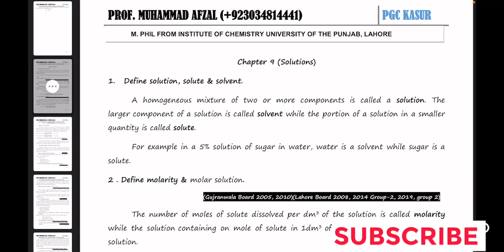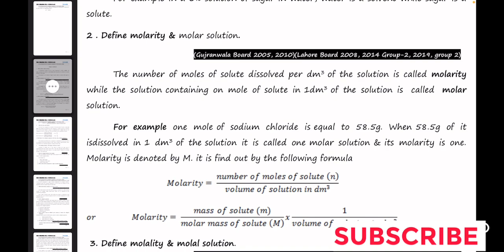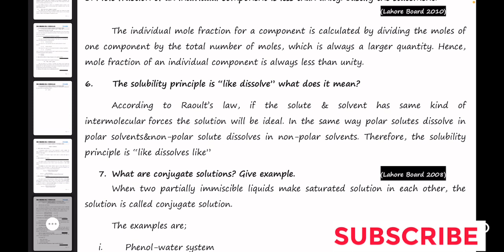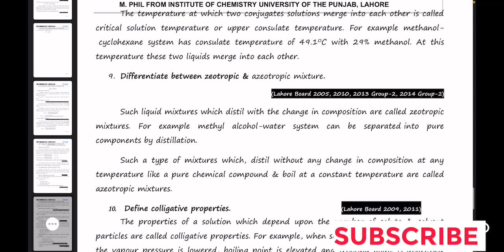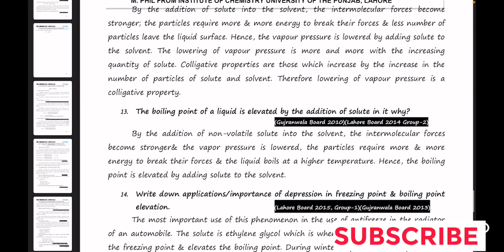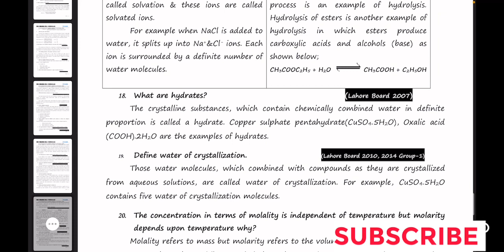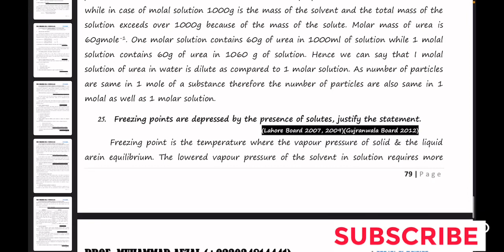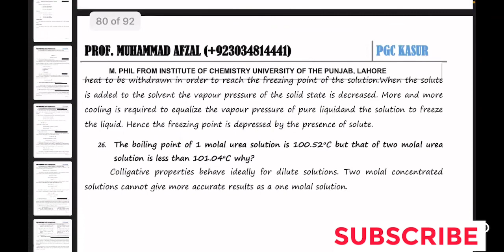Chapter 9 Solutions Guess Chemistry Part 1 Most Important Long and Short Questions all punjab boards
Join whatsapp group to receive daily video notifications
Click

1st year chemistry guess paper multan board 2022
1st year chemistry guess paper sahiwal board 2022
1st year chemistry important questions chapter wise
1st year chemistry important questions
chapter 6 important questions chemistry guess
1st year chemistry guess paper lahore board 2022
1st year chemistry important questions short questions
important questions of chemistry chapter 6 class 11
1st year chemistry important longs questions
11th class chemistry guess paper 2022